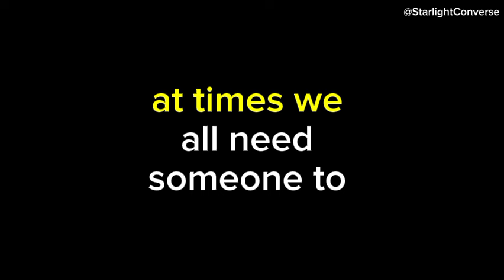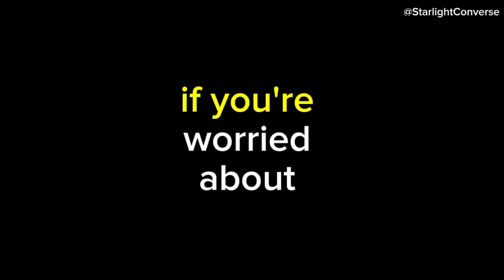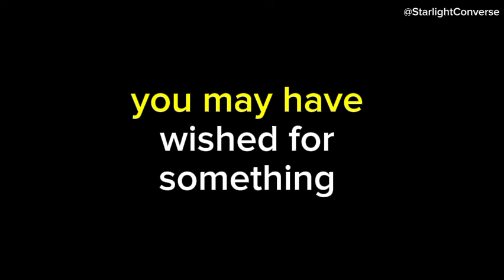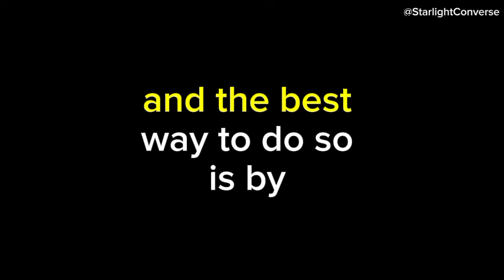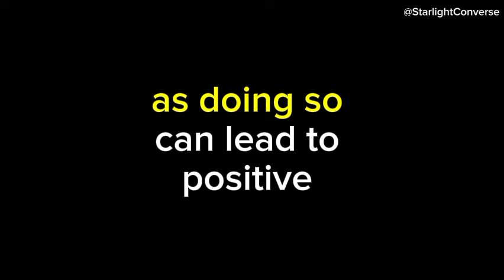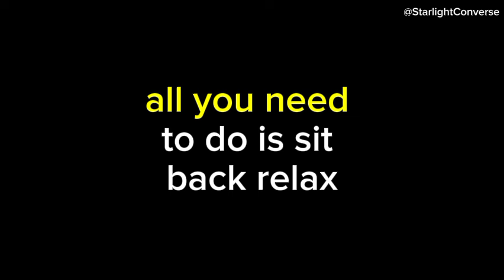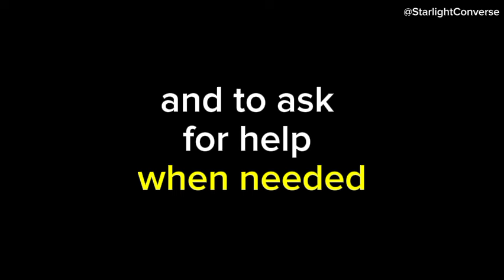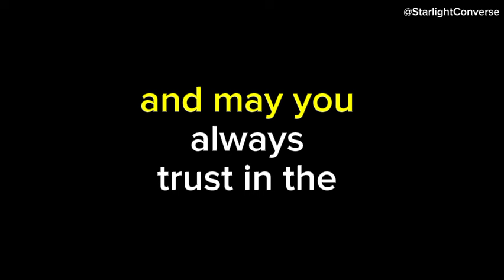💌For over a week, someone has been deceiving you solely because...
💌 Someone has been fooling you for more than a week all because you💥channeled messages from your person